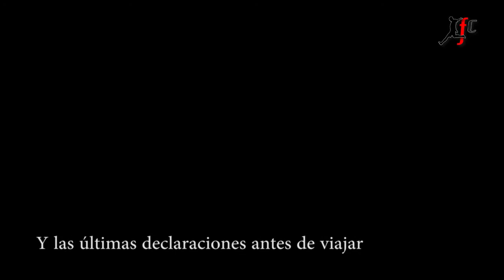Actualidad CCF 08-02-13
Conoce las declaraciones del jugador cordobesista Pedro antes de que el equipo se desplazase a Elche para medirse al líder de la categoría, Elche